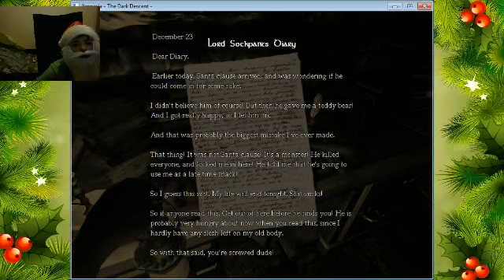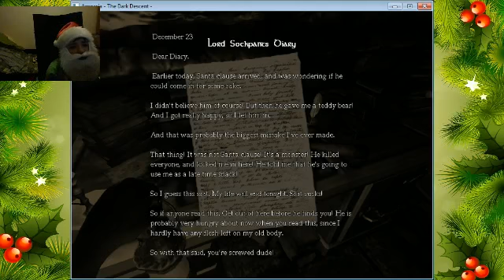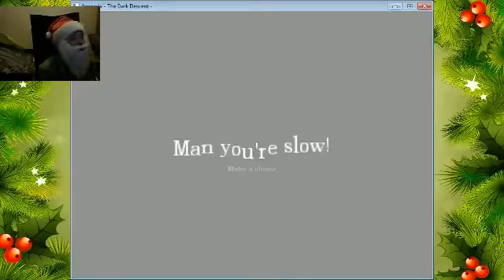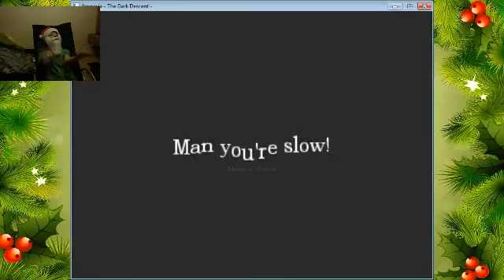Amnesia Christmas Livestream Gary's Story part 2 - 1 / 2